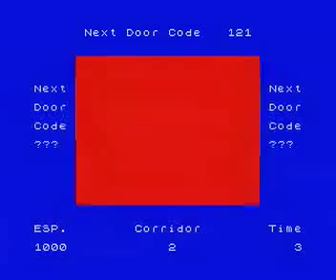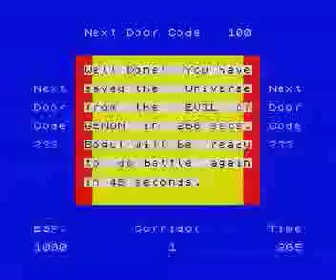ZX Spectrum Corridors of Genon 48K Game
Infuriating at times, to get the rubber keys to respond to the key codes and being Bogulized too often, this is 3D Monster Maze remixed for the Spectrum. Not as scary and Bogul makes you laugh really. This was a Xmas present in 1983  and enjoyed playing with it for hours. Loosing more than winning. I think a ZX Spectrum classic and better than many games that followed.

Music Toccata.